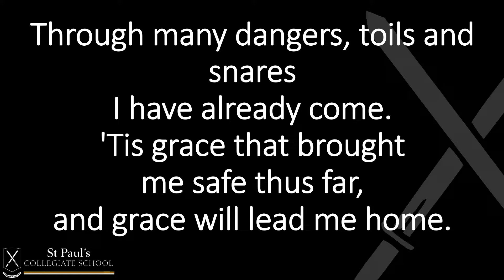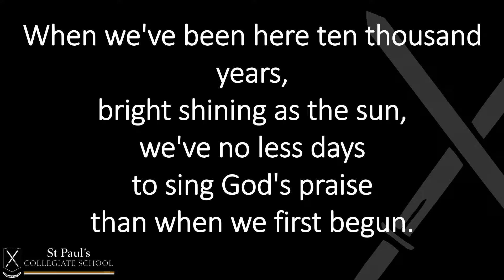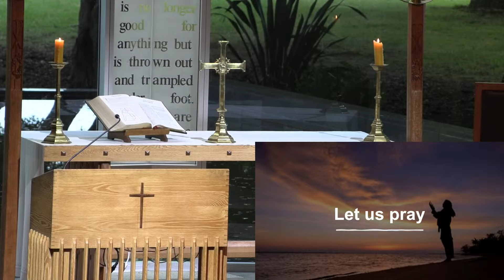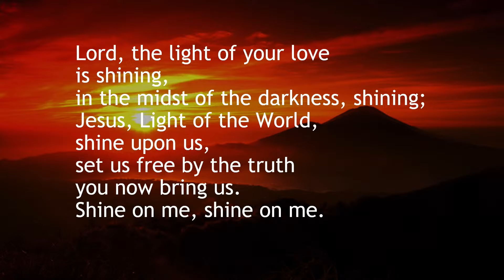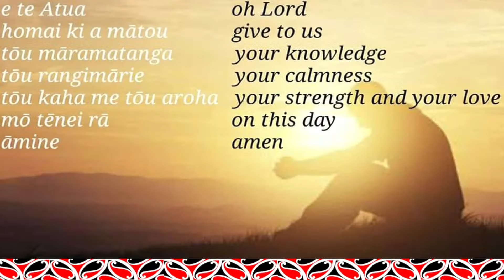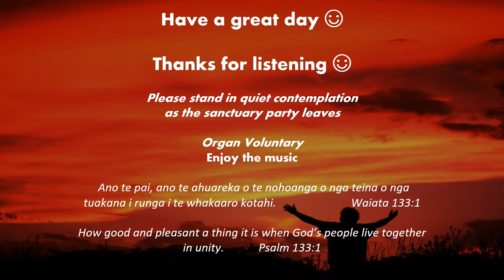Morning Chapel 07/03/2024